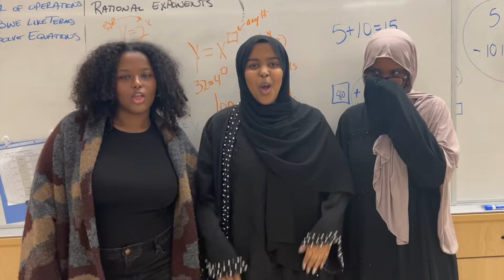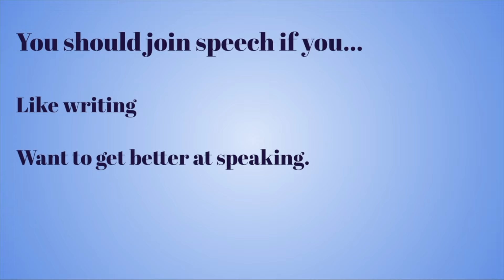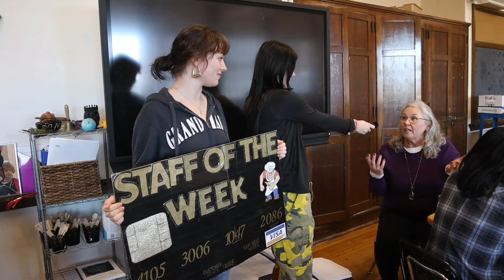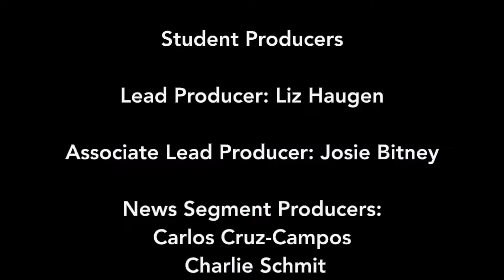Washburn Weekly Webcast, 1 25 2024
January 25, 2024 - Season 8, Episode 17 (6:44):  Student Council: Arctic Wonderland Winter Dance Ticket Drawing, Ticket Sales Info. and Spirit Week Themes, Senior Superlatives Voting, the latest news from the CCC, the Washburn Writing Center is open, Black Student Union, join the WHS Speech Team, Somali Culture Night is gearing up and this week's Magnificent Miller: Ella Hahler and Staff-of-the-Week: Ms. Maureen Mulvaney , plus the upcoming Miller games and matches in the Washburn Sport Report.